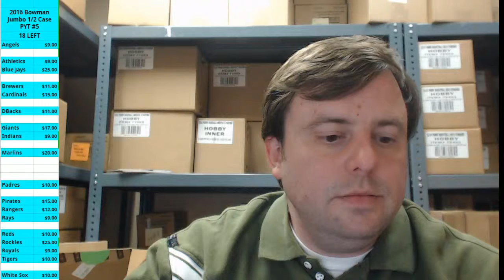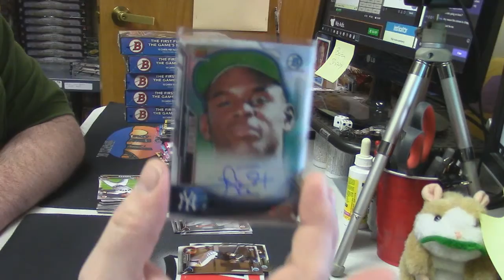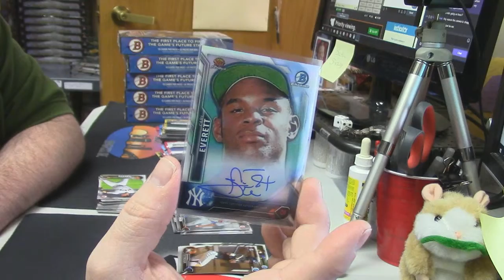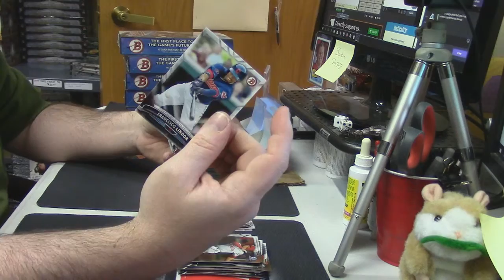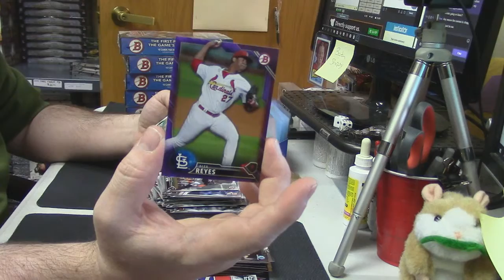2016 Bowman Hobby Personal thatstandard